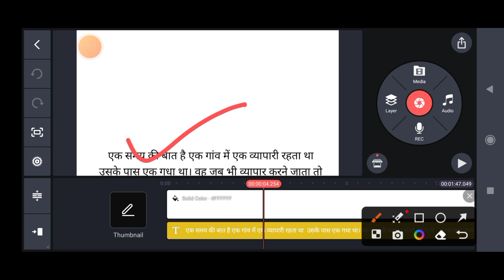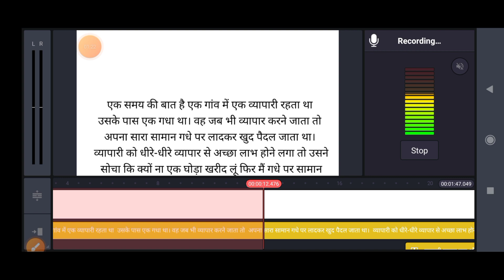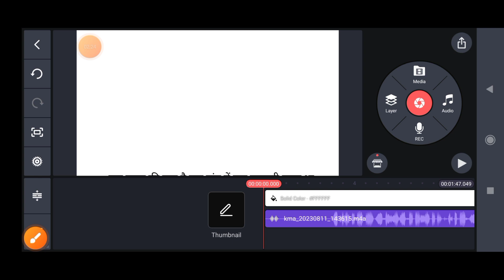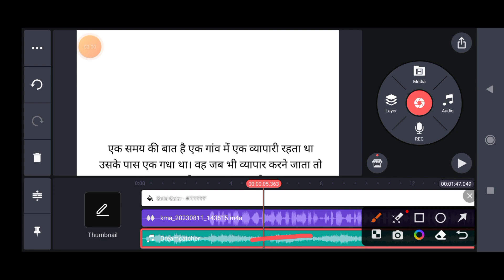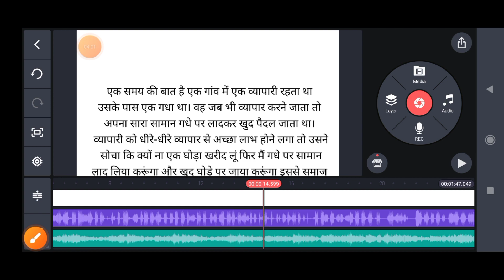Kahani video mein voice add kaise karen | story video kaise banaye | likhne wala video kaise@story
Kahani video mein voice add kaise karen    | story video kaise banaye | likhne wala video kaise

VN Video Editor Se Story Video me Voice kaise Dale | Hania Voice Jaisa Video Se Kaise Banaye | Story

Story video me voice over kaise kare | Story video me voice change kaise kare | hania voice

Story Video Kaise Banaye Mobile Se Kahani Video Kaise Banaen @ManojDey

Story Diary
Tech Mukesh Support
Dehati Ladka

a1 life studio jaisa video kaise banaye
kahani video editing
google se kahani copy kaise kare
voice changer app for youtube videos

story video me voice kaise banaye
story video me voice change kaise kare
Story video kaise banaye
hania voice jaisi voice kaise banaye
hania voice jaisi voice
kahani video me voice over kaise kare
kahani video me voice change kaise kare
voice over kaise kare
voice over kaise kiya jata hai
kahani video me voice change
voice editing kaise kare
mobile se voice edit kaise kare
voice editing in mobile

Kinemaster me voice over kaise kare
Kinemaster me voice edit kaise kare
Kinemaster me voice clear kaise kare
kinemaster me voice record kaise kare
Kinemaster me voice kaise edit kare
hania voice
mobile se voice over kaise kare
voice editing video
voice editing
voice over video editing
kinemaster se voice over video kaise banaye

likhane wala video kaise banaen
hath se likhne wala video kaise banaye
hath se likhane wala video kaise banaen
likhne wala video kaise banaen
likhne wali video kaise banaye
technical video

story diary
hindi story video
kahani editing kaise kare
likhane wala
whiteboard animation
whiteboard animation video kaise banaye
voice add kaise karen

Gyata beerendra
Gyatabeerendra
Gyata beerendra tech